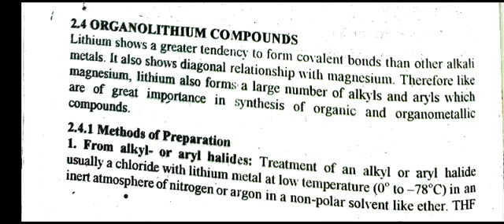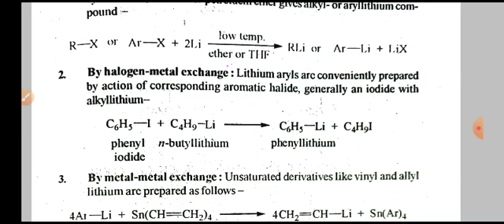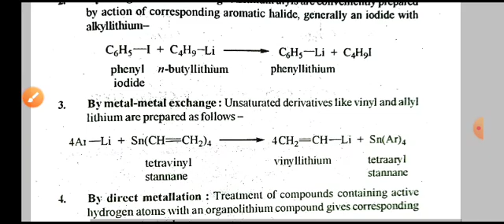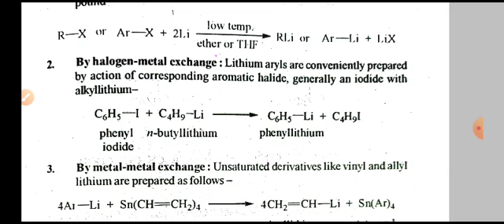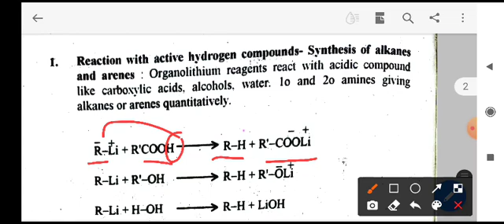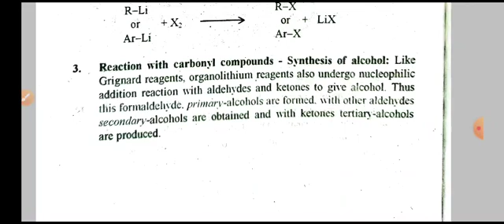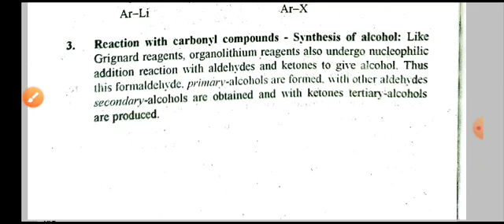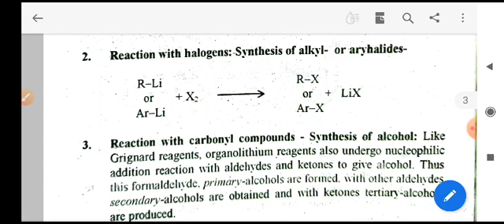Organolithum compounds Dr Ashok Kumar